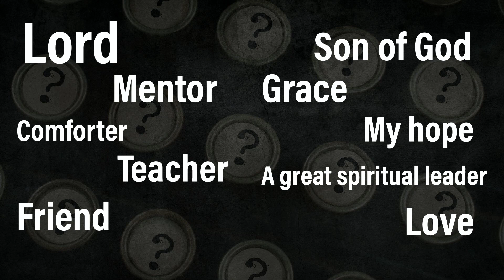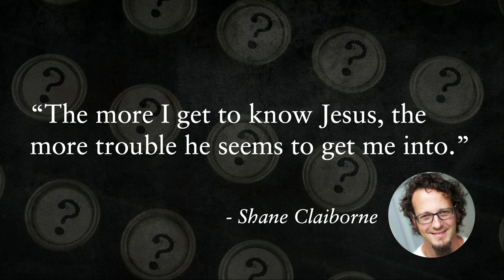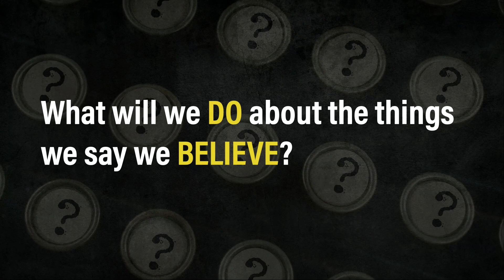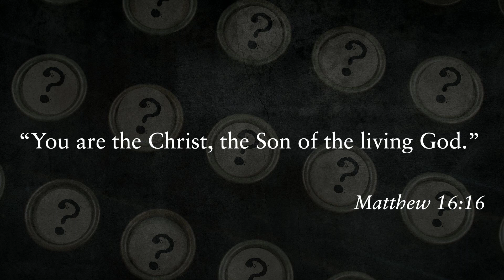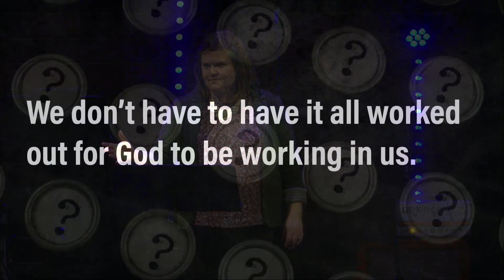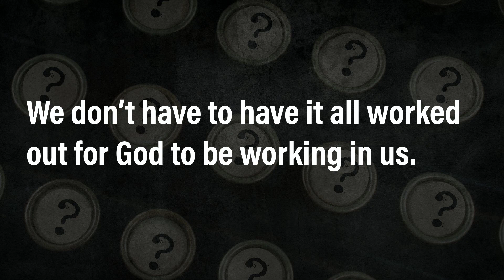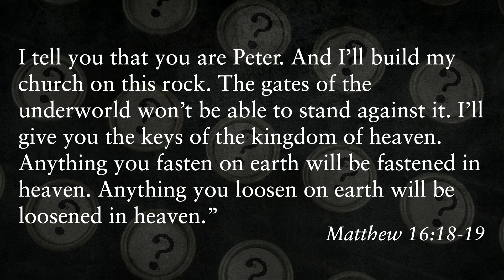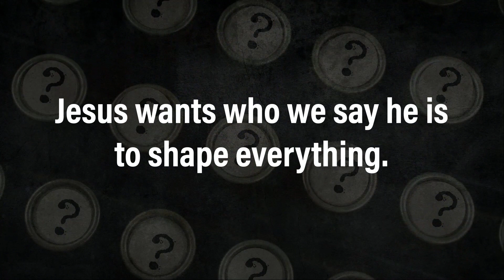Who Do You Say I Am? | Rev. Mindie Moore